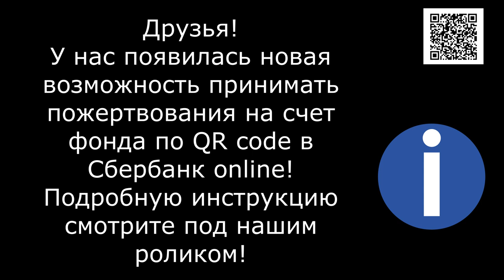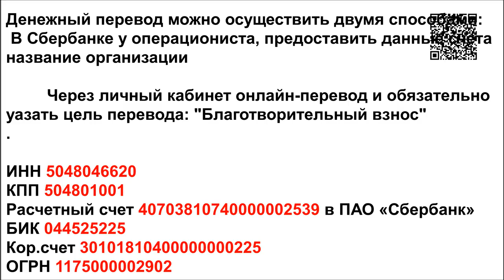Приют убивают медленно The animal shelter is being killed slowly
Реквизиты Благотворительного Фонда "Лохматая Душа":
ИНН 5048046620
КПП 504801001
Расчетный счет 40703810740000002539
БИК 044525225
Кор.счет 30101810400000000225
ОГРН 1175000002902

Голодные телефоны:
Билайн: 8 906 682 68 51
Билайн: 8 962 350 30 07
Теле2:  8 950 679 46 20